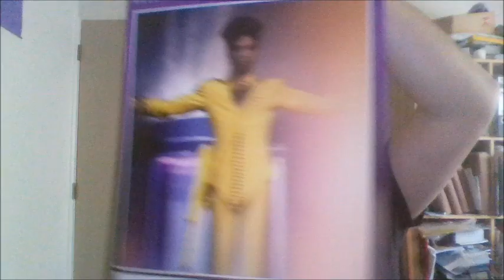Intro video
Since I seem to be gathering so many subscribers lately, a new introduction is needed.